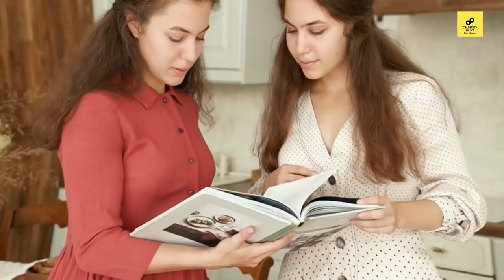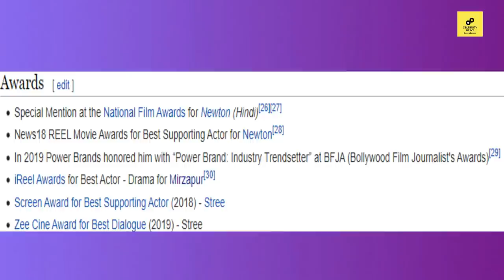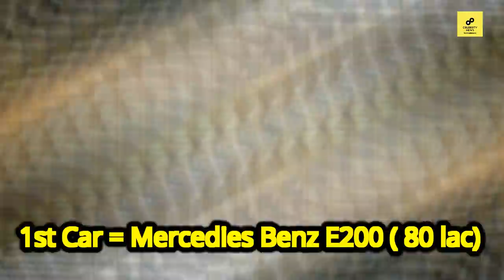Pankaj Tripathi Lifestyle 2020, Wife, Income,Daughter,WebSeries,House,Cars,Family,Biography&NetWorth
/ sakurahertz

 / sakurahertz

 / sakurahertz